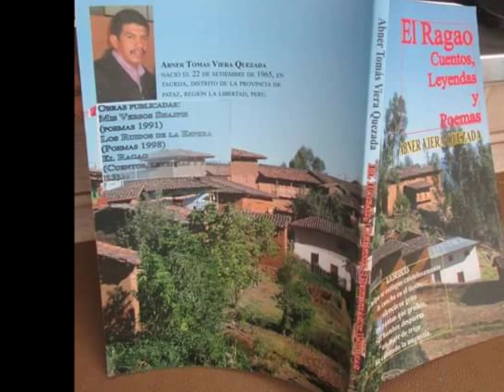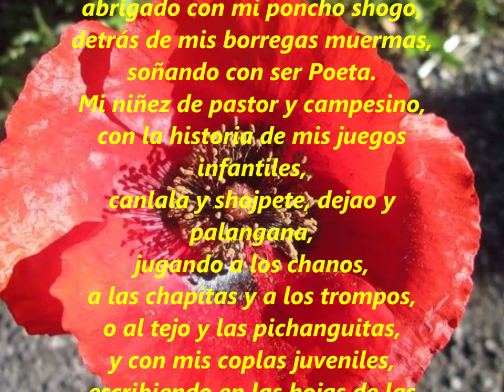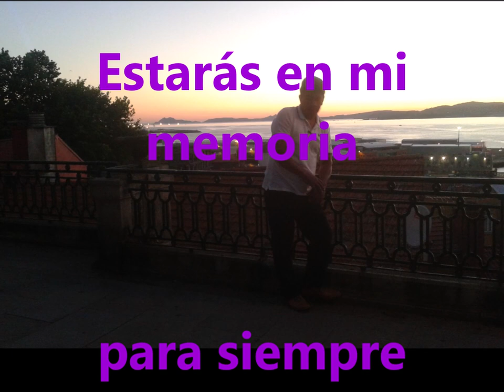LAS TRISTES HORAS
Una canción muy popular, cuya letra esta en mi cuento llamada:"Edsel, Monologo de un muerto". de uno de mis libros_ "EL RAGAO"_ cuentos, leyendas y poemas